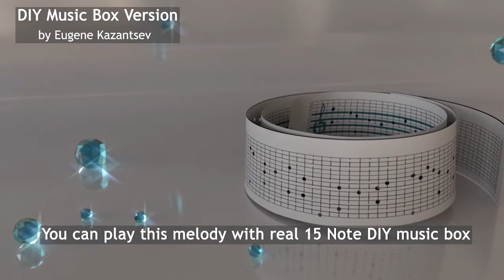Brandi Carlile – «The Story» DIY Music Box Version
DIY Music Box Version of Brandi Carlile – «The Story
This melody can be played with real 30 note DIY music box.
Your support will make me continue to create more music box melodies, thank you!
     To order custom Music Box printable strip or Music Box audio version of your favourite melody follow the next links:
    To buy DIY music box follow the next links:
15 Note Wooden Box with Hole Puncher
15 Note Vintage Carved Wood Mechanism
15 Kikkerland Make Your Own Music Box Kit
30 Youtang Vintage Carved Wood Musical Box Handcrank
30 Note Biscount Make Your Own Music Box Kit
Digital Music Boxes:
Custom Music Box - Upload Your Own Songs with USB
USB Music Box solid Wood Red Custom Musical Jewelry Box with Gold Hardware